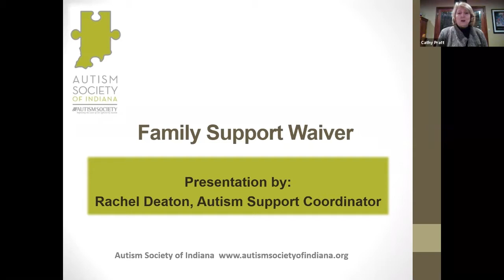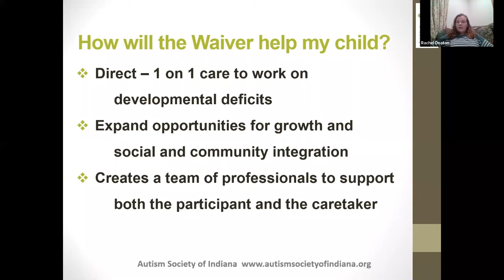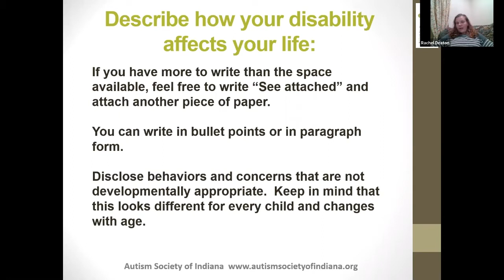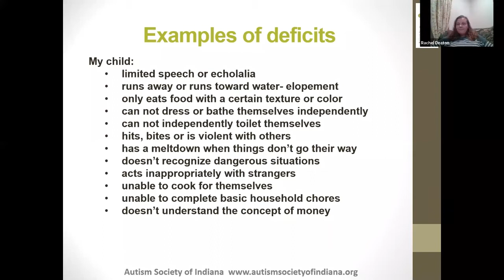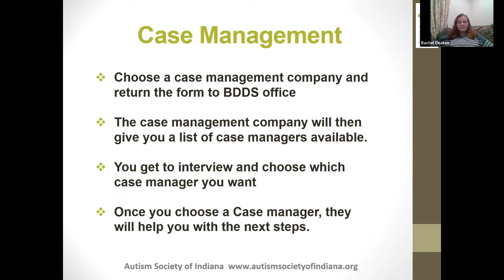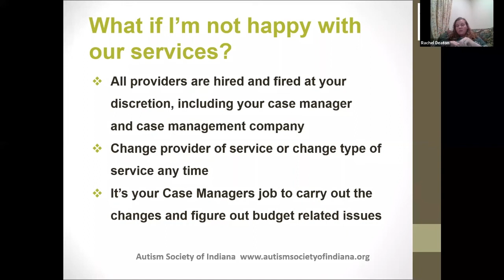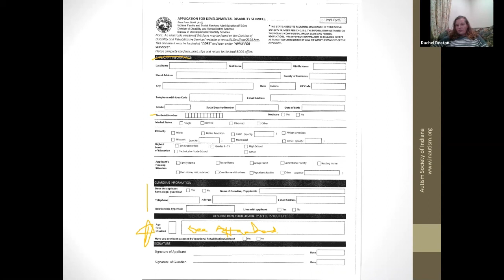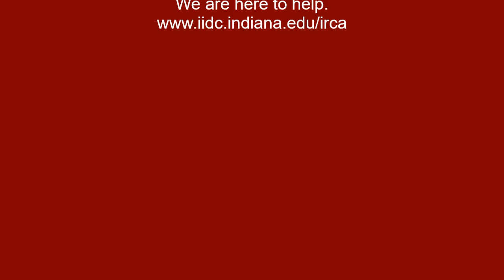Family Support Waiver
The presentation will provide an overview of the Family Services Waiver. The workshop will cover how the application process works and which services are offered with the Family Services Waiver.

Presented by: Rachel Deaton, B.A.
Area Support Coordinator, Autism Society of Indiana

Autism Family Support Webinar, Indiana Resource Center for Autism, 01/11/2021
Visit Indiana Resource Center for Autism for more training and resources